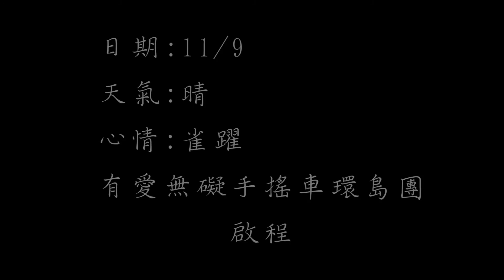2013風神車隊手搖車環台啟程，官方攝影：田中馬拉松拍攝團隊/創意實踐家官方攝影/求婚企劃專業/婚禮錄影/活動錄影專業團隊/商業攝影專業/政府機關指定攝影/運動賽事攝影首選/EFP多機直播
豐富拍攝經歷：
2019二水馬拉松拍攝團隊
滿天下婚宴會館官方攝影
2019年環台19日賽官方攝影
日月潭萬人泳渡拍攝團隊
大騰救護隊官方攝影
True Live 真實樂團官方攝影
幸福莊園官方攝影
微甜森林官方攝影
敏惠護專官方攝影
鼎翔活動企劃工作室官方攝影
斗六文旦節官方攝影
2020霹靂無雙-亞洲霹靂舞爭霸賽官方攝影
安聯人壽拍攝團隊
86美妝學苑 /皮膚管理中心/半永久妝/極波爆脂立即瘦官方攝影
班傑明婚紗官方攝影
全台抓周多機錄影平面拍攝團隊

2013~2020田中馬拉松拍攝團隊
田中馬拉松官方多機EFP直播團隊
田中馬拉松官方賽道採訪團隊